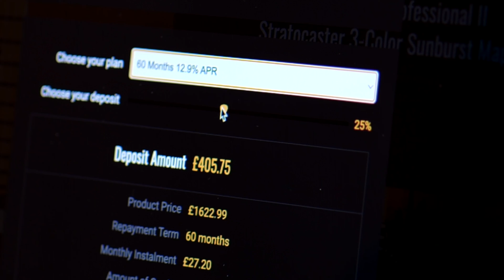No Talking...Just Tones | Suhr Classic T Pro Peach LTD - Olympic White - Roasted Maple/Rosewood